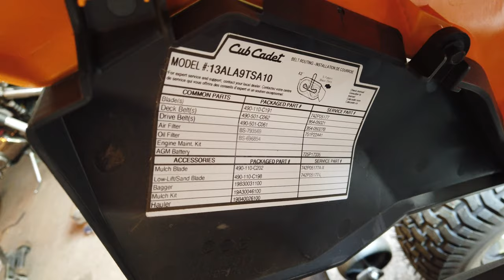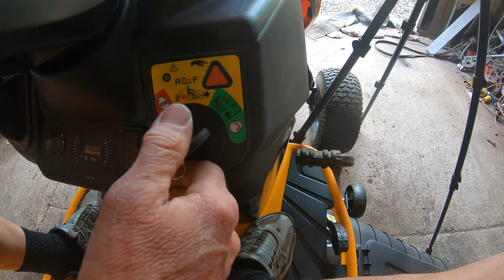Overview of the Cab Cadet Riding Mower XT1 Enduro Series with the 42 Inch Mower Deck: Controls Shown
Today I will show you the features and how to operate a  Cab Cadet Riding Mower XT1 Enduro Series. I hope the information helps you with your riding mower or may influence your buying decision for your next or first riding mower.